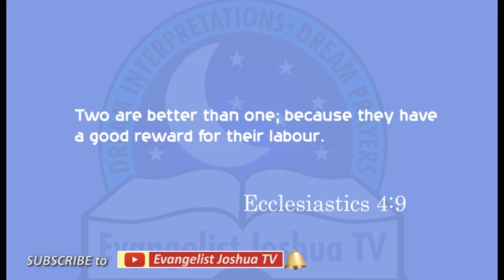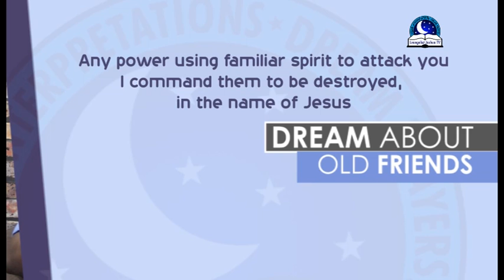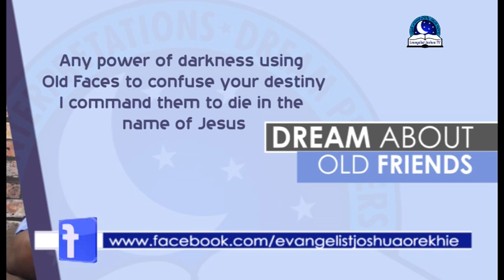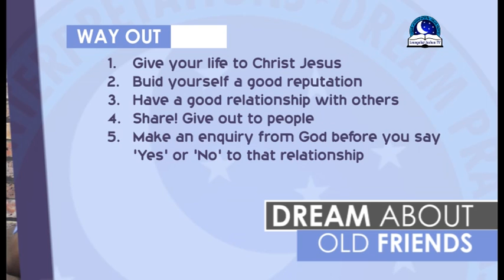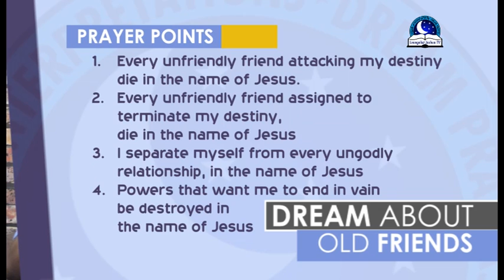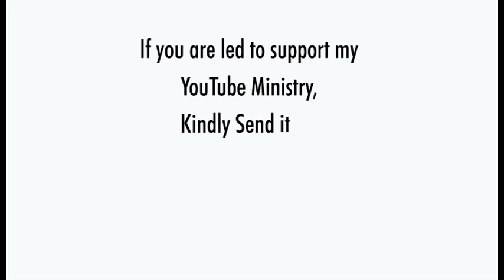DREAM ABOUT OLD FRIENDS - Evangelist Joshua Orekhie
Dream about old friends represent connection with your lost friends. The person could be your classmate, or childhood friends. However, If you are not in good terms with the person, this dream clearly tells you to resolve your differences. Or  to break the soul ties between you and the person. Some old friends in your dream could also means the person is in big problems. If you are a woman, perhaps you have an agenda to marry him but you discover he is cheating on you.

If you are not married, the old friend (ex) is coming back in your dream is majorly orchestrated by the enemy to delay your marital breakthrough. If you see your old friend is visiting you, this means good thing is coming your way. But if the person is bad, it means you are about to entertain a stranger whose mission is to steal from you. This type of person knows how to manipulate others to get what they want. You will need to be very vigilant and prayerful.

On the other hand, if you dream and see yourself playing together with your old friends in collage, it shows that you are yoked with backwardness and retrogression. There is nothing good about this dream because it is being used by the devil to make you useless. You have suffered so much in life to the point that you did not understand your life again.  To dream of having sex with old friend, it therefore means you have been enslaved to demons. If you are trying to call your old friend before this dream occur, it show a sense of love and care.

Having a dream where the old friend is chasing you, it shows that you have been going through a lot of problems in the hand of the person. This type of dream shows that the spirit of witchcraft in his or her life is trying to detain your glory. You may have noticed that the person does not wish you well, hence he is looking for where to scatter your plans and expectations.

 Dream about old friends might mean that you are romantically interested in this person, or it can also mean that this person might have certain qualities that have tapped into your subconscious. Maybe you plan to go back to your old friend, or maybe this old friend was a good person to you before you lost communication. But there are times when dreaming about old friend could mean the obvious: this person interests to have you back.

If you are worried about a certain old friend who left you in pain, then it is possible for you to see this person in your dream. This type of dream tells you to identify the reasons for your separation and  also the reasons why there is no communication. However, if you don't like what the old friend did to you, then it is better to avoid him or her before it become worst.

Having a dream where your old friend died, it symbolizes the person is about to die, give up, or possibly facing some tough challenges. If you are a good friend, it is very important for you to go on your knee and pray against the yoke of death upon his life.

 If you see where your old friend is suffering with hard labour,  it does not necessarily the person may cry. But the dream is telling you that such friend is about to lose something dear to him or her.

Sometimes, you are the old person who is finding himself in a difficult situation. If in your dream you are the old person crying, it tends to show sorrow and tragedy. You may feel powerless to change things. At the same time, this kind of dream might also mean that you are experiencing some addiction to commit suicide or take a wrong step.

 However, if you have a dream where your childhood friend helped you, then it might just mean that you have positive feelings about this person where you feel he is the person God is trying to use to favour you.

You might be experiencing a desire to visit the person. Instead of visiting or calling the person, take it upon yourself to put it to God in prayers. There is nothing God cannot do. That's why you need to be good people at all times.

If you are a man and you had a dream where your ex girlfriend got pregnant, the first thing that comes your mind is that perhaps I have nothing to do with her again then why she came to my dream to show me her pregnancy?

Such a dream might mean something else and that the meaning could just be that you have a spirit woman who has a child for you. A dream about this aspect can be a sign that something is about to happen in your marriage. If this is true, kindly go for deliverance. God bless you.